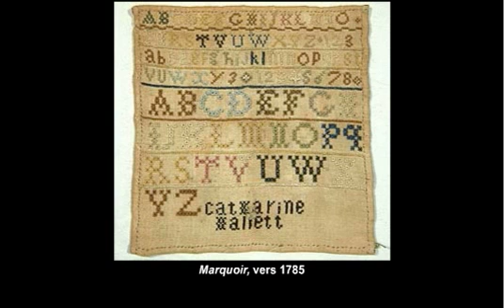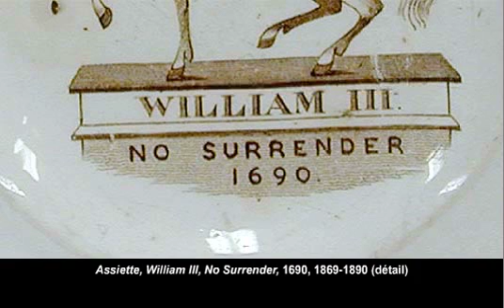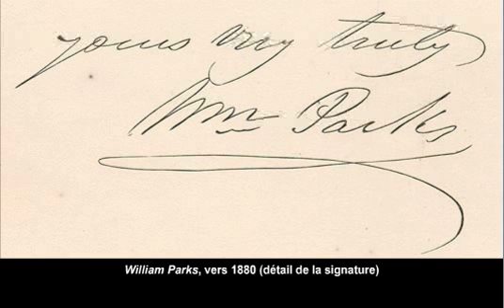Ils sont venus d'Irlande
Musée du Nouveau-Brunswick

Au Nouveau-Brunswick, on associe souvent les années de la grande famine à l'arrivée des Irlandais. Les événements tragiques de ces années de vache maigre tendent en effet souvent à éclipser la longue et complexe histoire de l'immigration irlandaise dans cette province.

© Musée du Nouveau-Brunswick, 2003